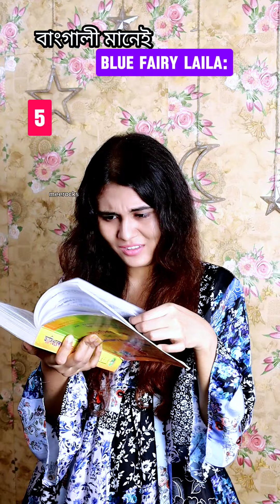বাংগালী মানেই ব্লু ফেইরি লায়লা AKA বেহায়া 💁‍♂️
বাংগালী মানেই ব্লু ফেইরি লায়লা AKA বেহায়া 💁‍♂️ meerocks funny funnyshorts ফর‍্যউ

Bangladeshi viral funny video
Comedy video for youtube channel
funny videos very funny very funny very funny
try not to laugh
funny and hilarious videos